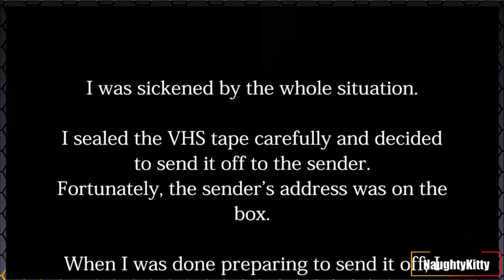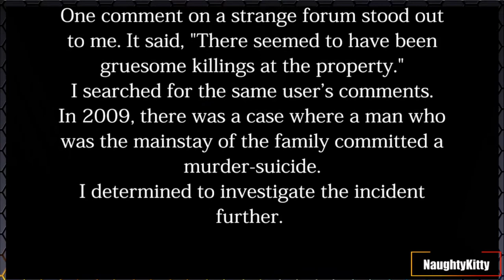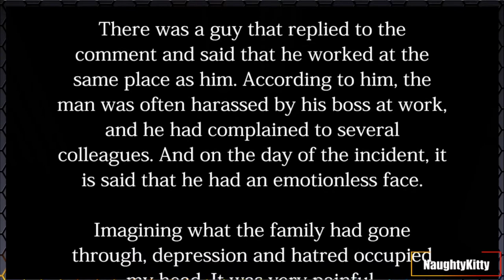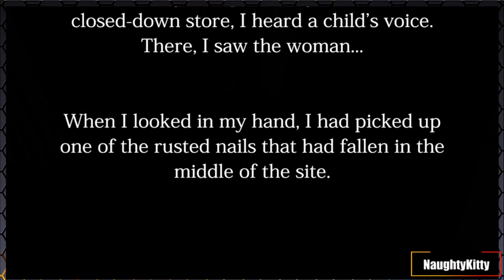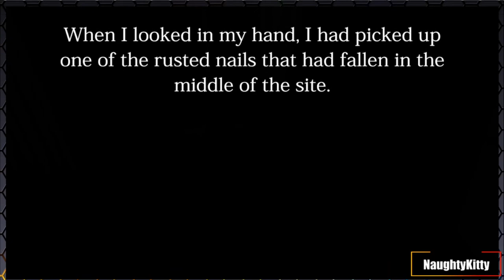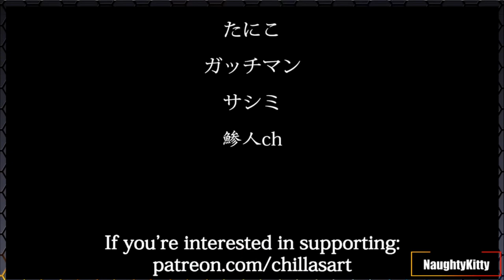The Convenience Store - Ending 3 (Out of 3)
Really not good at horror games!! But I'm using all this free time I have to get out of my comfort zone!!!